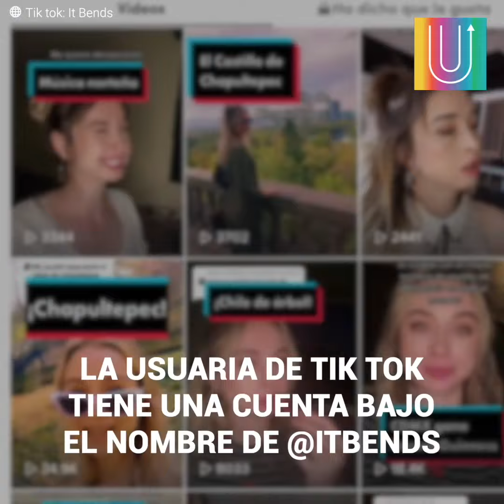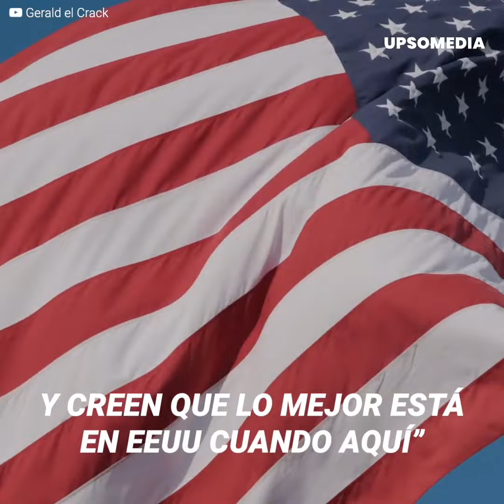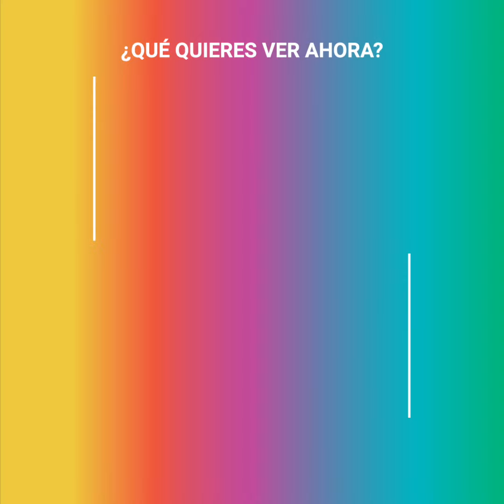Extranjera asegura que Central Park es la versión “chafa” de Chapultepec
“La única comida que encontré en Central Park fueron Pretzels, la cosa más seca y aburrida del mundo”. Una cantante australiana publicó un inesperado video en Tik Tok y de inmediato se hizo viral. Y es que en dicho clip realizó una comparación que ningún mexicano había pensado antes: ¿Central Park es la versión “mala” de Chapultepec? La joven abrió un acalorado debate y, de paso, se ganó muchos aplausos: jamás imaginaron que una extranjera tuviera palabras tan positivas que decir del parque mexicano.